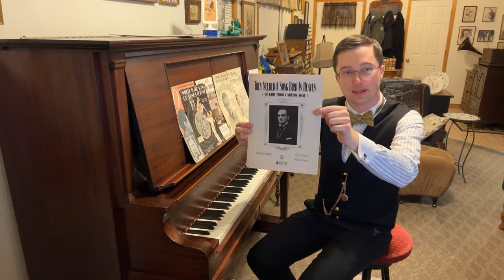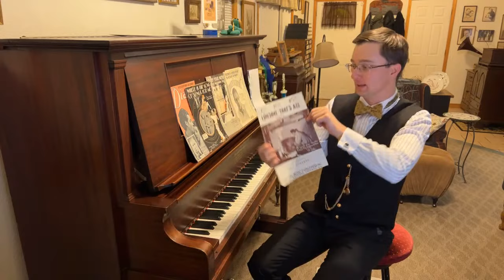Adam Swanson LIVE (“Songs That Made the Flappers Cry”)